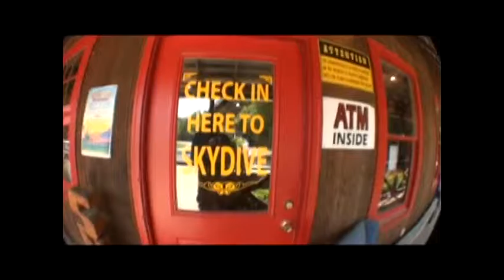Marci's Skydive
Happy Birthday Marci !!